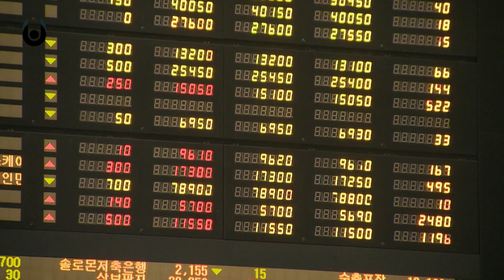What If All the Ice Melts? | Unveiled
Climate change, global warming and the general state of the planet. Environmental issues are a major concern in the 21st century, but what if the worst really did happen? What if all the ice melted? How would sea levels be affected? How would international temperatures change? What impact would it have on our daily lives?